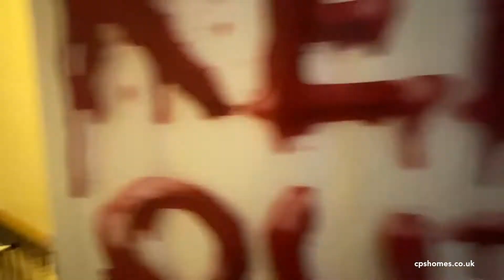Metal Street, 3 bed (11800)